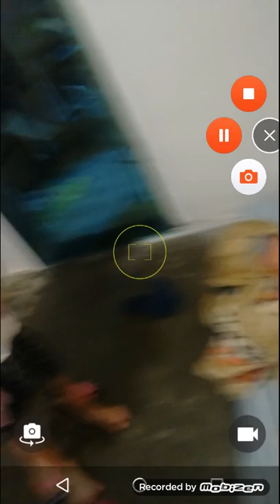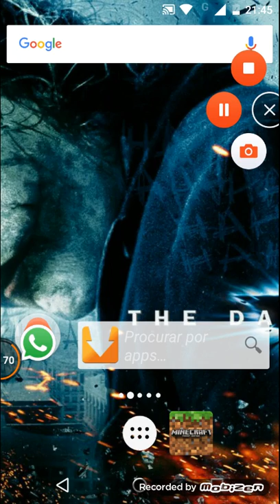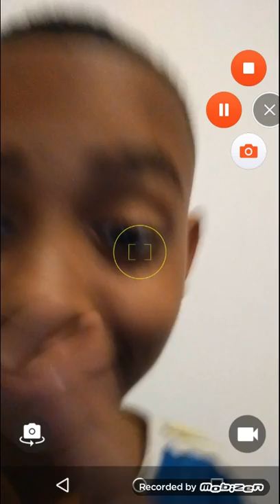Tipo de IRNÃO